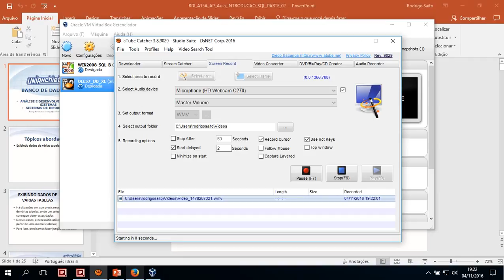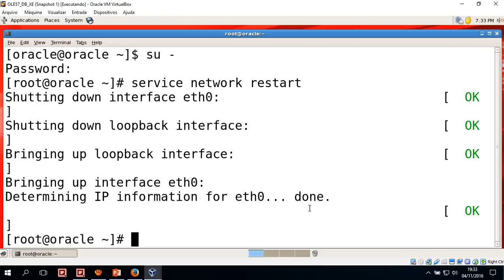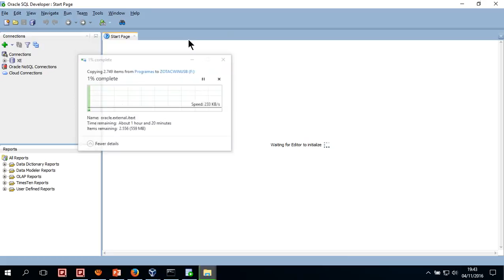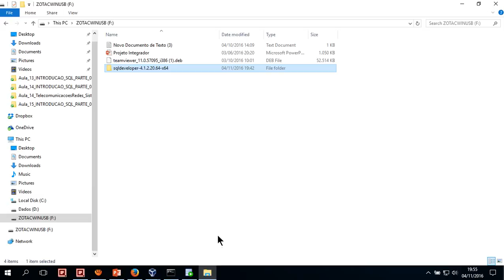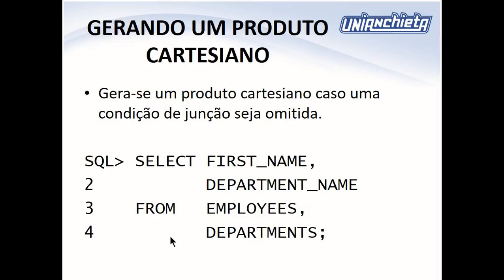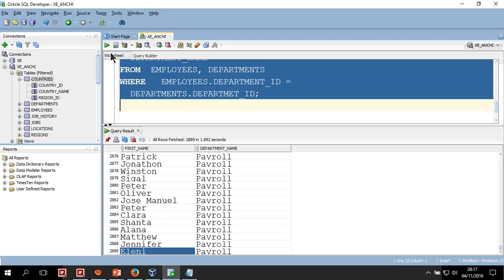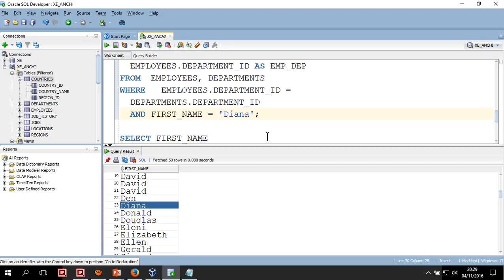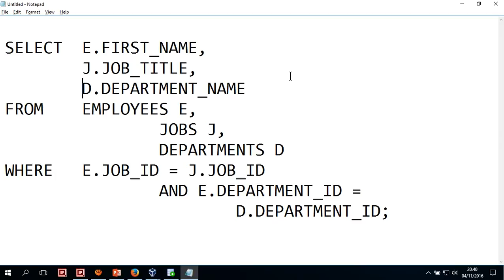2016-11-04 - SI - BANCO DE DADOS I - INTRODUÇÃO AO SQL - PARTE 1 (AULA 15)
Sistemas de Informação
Banco de Dados I
Introdução ao SQL - Junção de tabelas